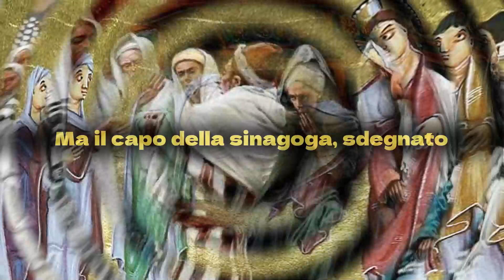Il Commento del Papa Francesco sulla Lettura e il Vangelo di Lunedì 30 Ottobre 2023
XXX SETTIMANA TEMPO ORDINARIO ANNO A
Vangelo del Giorno
Con Commento di Papa Francesco
Commento del vangelo di Oggi Lunedì 30 Ottobre 2023

Rm 8,12-17

Fratelli, noi siamo debitori non verso la carne, per vivere secondo i desideri carnali, perché, se vivete secondo la carne, morirete. Se, invece, mediante lo Spirito fate morire le opere del corpo, vivrete.
Infatti tutti quelli che sono guidati dallo Spirito di Dio, questi sono figli di Dio. E voi non avete ricevuto uno spirito da schiavi per ricadere nella paura, ma avete ricevuto lo Spirito che rende figli adottivi, per mezzo del quale gridiamo: «Abbà! Padre!».
Lo Spirito stesso, insieme al nostro spirito, attesta che siamo figli di Dio. E se siamo figli, siamo anche eredi: eredi di Dio, coeredi di Cristo, se davvero prendiamo parte alle sue sofferenze per partecipare anche alla sua gloria.

Lc 13,10-17

In quel tempo, Gesù stava insegnando in una sinagoga in giorno di sabato. C'era là una donna che uno spirito teneva inferma da diciotto anni; era curva e non riusciva in alcun modo a stare diritta.
Gesù la vide, la chiamò a sé e le disse: «Donna, sei liberata dalla tua malattia». Impose le mani su di lei e subito quella si raddrizzò e glorificava Dio.
Ma il capo della sinagoga, sdegnato perché Gesù aveva operato quella guarigione di sabato, prese la parola e disse alla folla: «Ci sono sei giorni in cui si deve lavorare; in quelli dunque venite a farvi guarire e non in giorno di sabato».
Il Signore gli replicò: «Ipocriti, non è forse vero che, di sabato, ciascuno di voi slega il suo bue o l'asino dalla mangiatoia, per condurlo ad abbeverarsi? E questa figlia di Abramo, che Satana ha tenuto prigioniera per ben diciotto anni, non doveva essere liberata da questo legame nel giorno di sabato?».
Quando egli diceva queste cose, tutti i suoi avversari si vergognavano, mentre la folla intera esultava per tutte le meraviglie da lui compiute.

RICORDATI DI ISCRIVERTI ! ❤️
CONDIVIDI E DIFFONDI ❤️